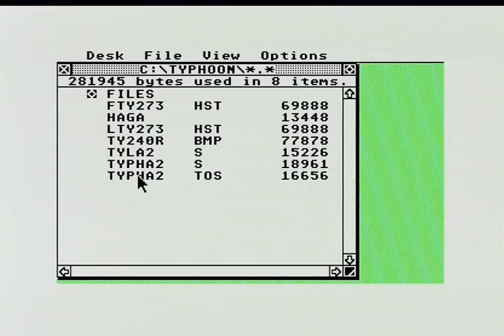Typhoon MSTE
Game Typhoon , played a bit on Atari Mega STE.  Running from Flash card.